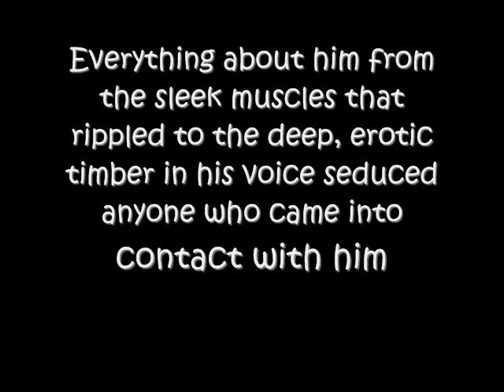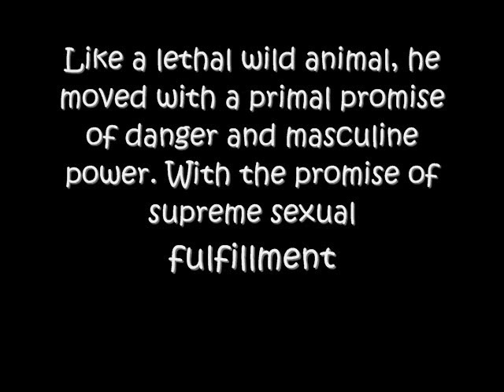Acheron-lithium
hope u like plz rate a comment